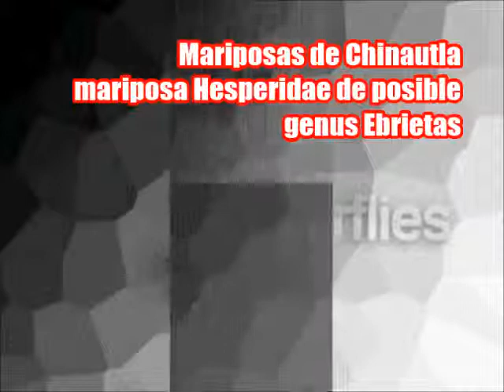Mariposa Mariposa butterflies from guatemala mariposa hesperidae de posible genus ebrietas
Esta mariposa es muy dificil de identificar, la asignacion de Ebrietas es provisional.